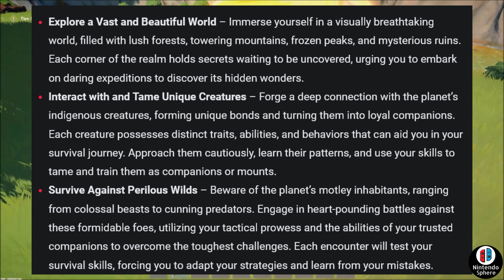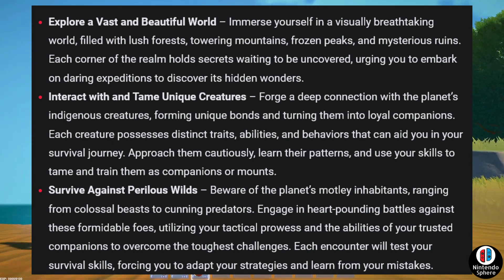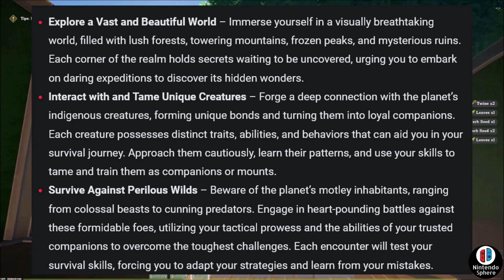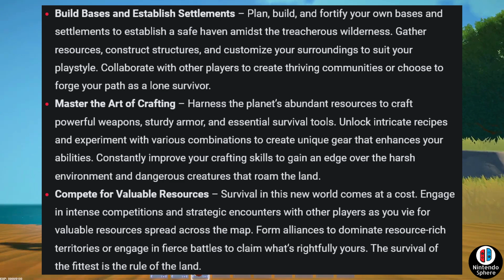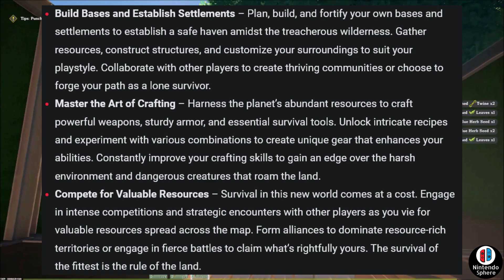New Monster Hunter Survival Project Game Reveal Gameplay Trailer Monster Hunter Rise Sunbreak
New Monster Hunter Survival Project Game Reveal Gameplay Trailer Monster Hunter Rise Sunbreak Coming to PC and Consoles Next year!

モンスターハンターパラダイス 【プロジェクトサバイバル】【新しい生き物】【サプライズリビール】

Nintendo Sphere is a small YouTube channel dedicated to covering Nintendo Switch Game Reveals and other videogames that Interest me like Monster Hunter Rise Sunbreak, Xenoblade Chronicles 3, Splatoon 3, Bayonetta 3 and more. Join me as I try to bring to you the best news available on Youtube and interesting topics of conversation about the games you know and love.